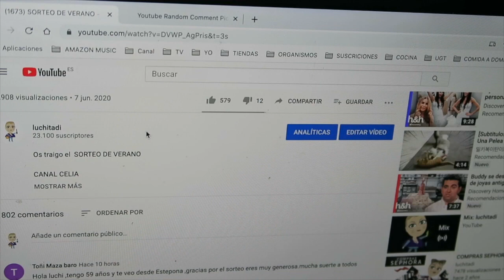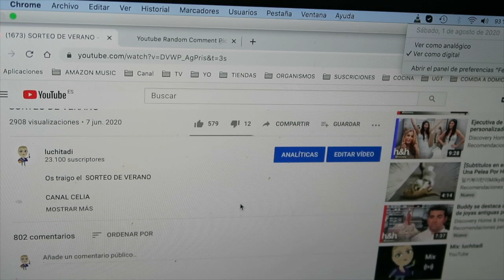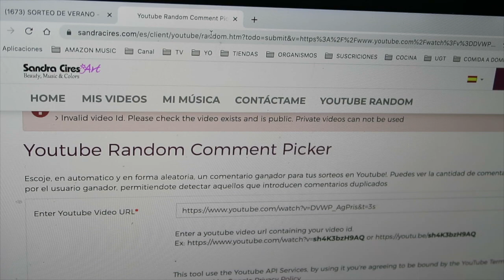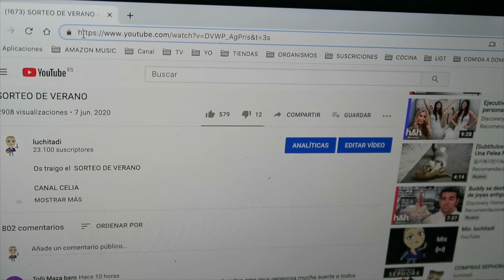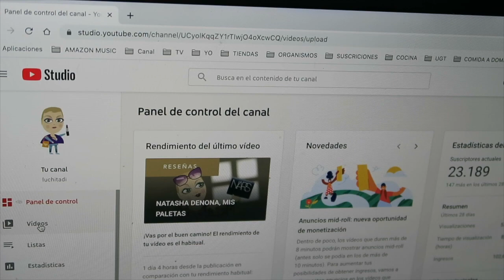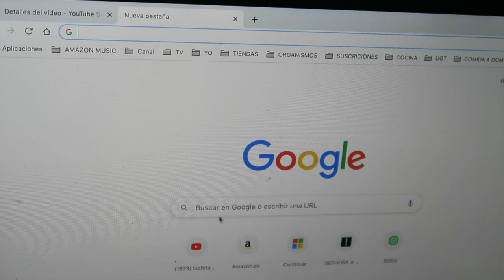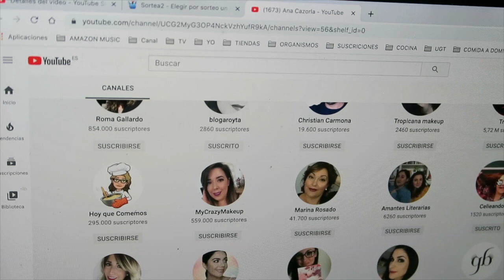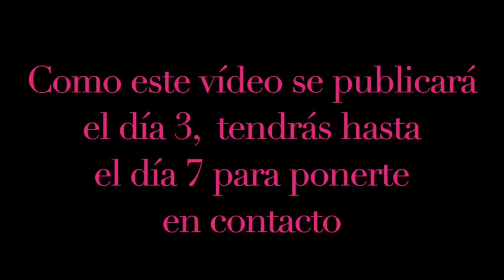SORTEO DE VERANO ( RESOLUCIÓN)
Este vídeo trata de: SORTEO DE VERANO ( RESOLUCIÓN)